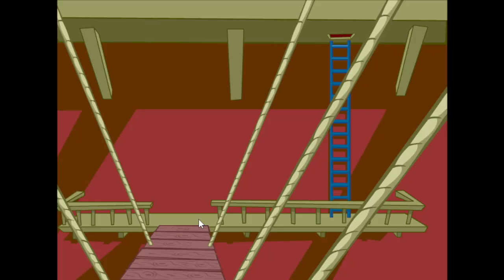[ Flash Game ] Chasm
ye olde Friv games
played today via Bluemaxima Flashpoint

Chasm is a short flash game , about a platypus Joe is chosen to solve the lack of water in his town
need solve some puzzle and walk too much until open the water to his town

did a mistake going in the wrong pipe